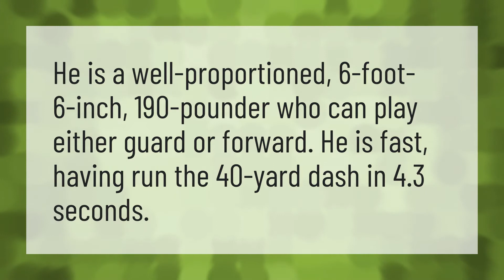How fast can Michael Jordan run?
Kobe Bryant • How fast can Michael Jordan run?